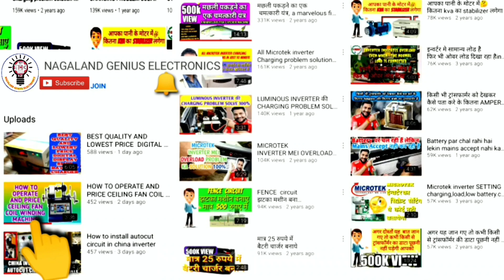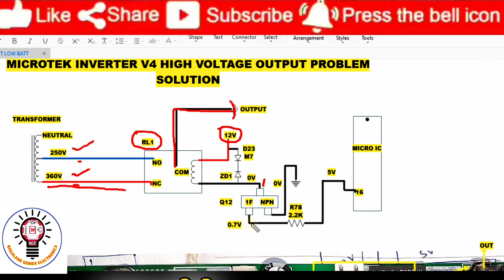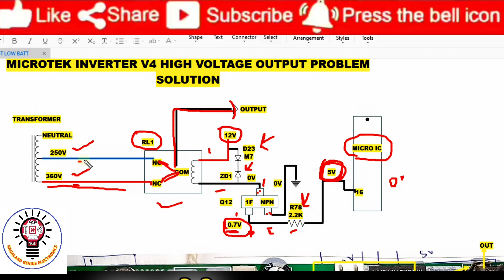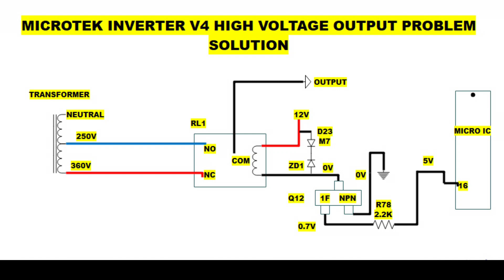PART 4 microtek v4 high voltage output problem with diagram part 4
stabilizer repair
diagram
stabilizer microtek
stabilizer Connection
stabilizer repairing
stabilizer auto cut problem
exide
exide battery
solution
exide
exide integra
problem
sukam inverter beep sound
problem
sukam aanjana ki kayastha
sukam inverter
sukam
sukam anjana ki cast
microtek
C
microtek inverter
problem hai
microtek inverter mains not
accepting
eccepting
microtek inverter charging
problem
microtek inverter overload
problem

luminous
luminous eco watt
overload problem
1050 fuse
luminous inverter
luminous inverter overload
problem
luminous battery
luminous bus
luminous mysteries of the
rosary

inverter
inverter transformer data
inverter transformer
best hai
best hai
inverter battery not
charging
inverter connection for
home
inverter 12v to 220v
inverter connection
inverter ac vs normal ac
inverter battery
RANSFORL
150ug